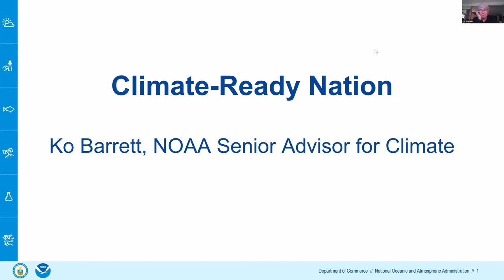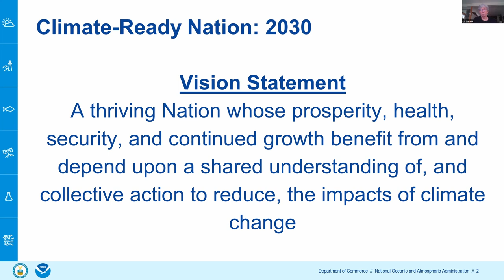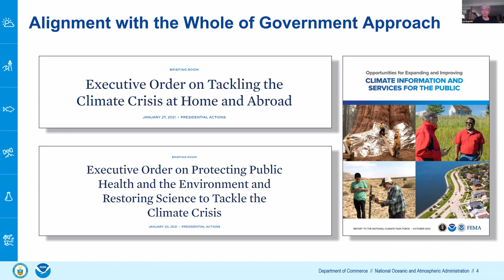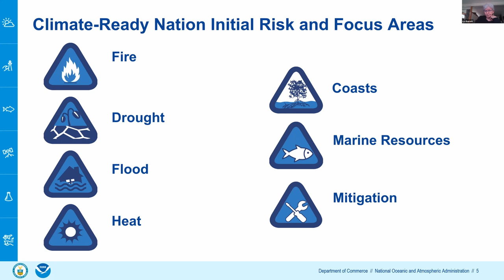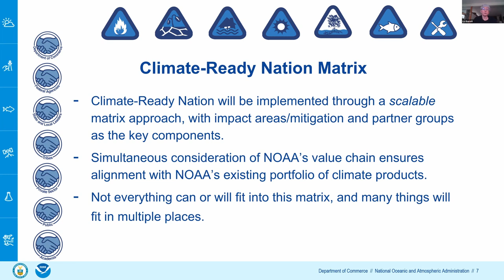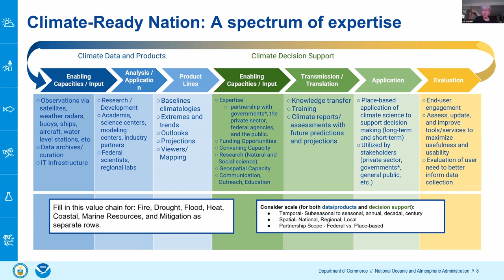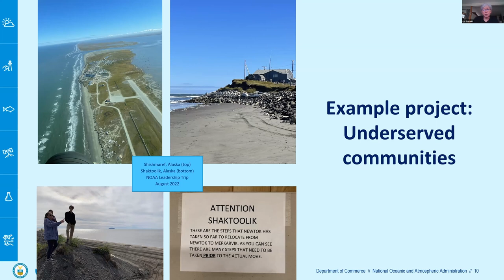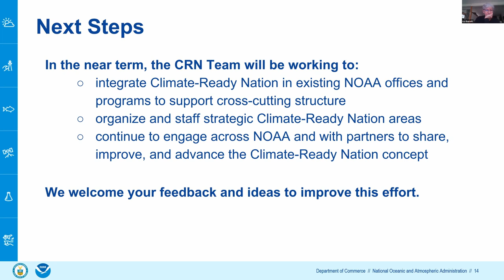NOAA’s New Agenda for a Climate Ready Nation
This event was hosted by the SE CASC Global Change Fellows on October 19, 2022.

Overview: For years NOAA has succeeded in building a Weather Ready Nation (WRN) which educates the public on weather events, risks, and ways to prepare through educational seminars, pamphlets, courses, and more. NOAA now has a new agenda to build a Climate Ready Nation. This plan will aid in creating more jobs to create clean-energy, increase education on climate states, and ensure that NOAA is the main provider of climate information and services. In this seminar Barrett speaks on this new strategic plan and the future of the climate state.

Speaker: Ko Barrett, NOAA Senior Advisor for Climate
Ko Barrett is the NOAA Senior Advisor for Climate and the leader of this new agenda to build a Climate Ready Nation. She also currently serves as the Vice Chair of the Intergovernmental Panel on Climate Change (IPCC). Barrett is widely recognized as an expert on climate policy related to climate impacts and strategies to help society adapt to a changing world.